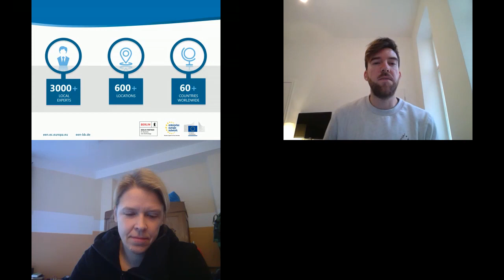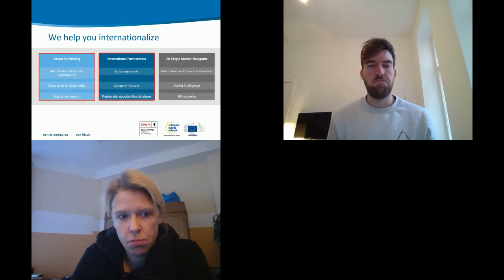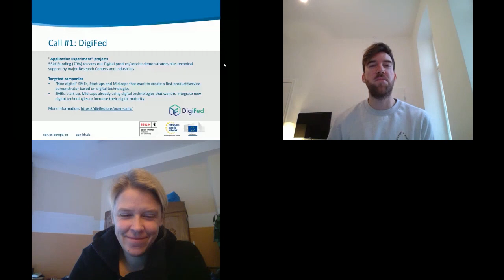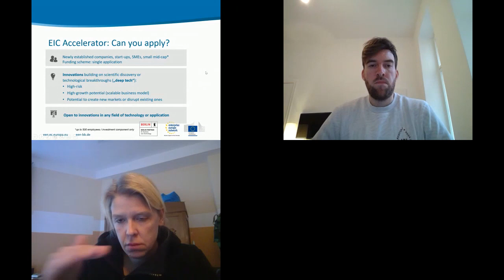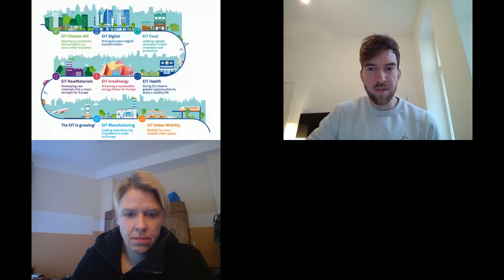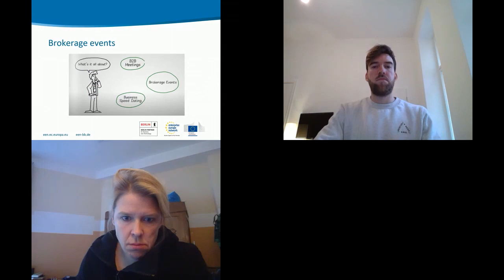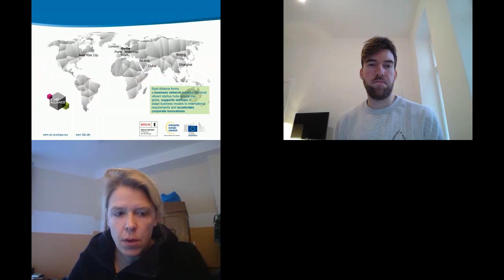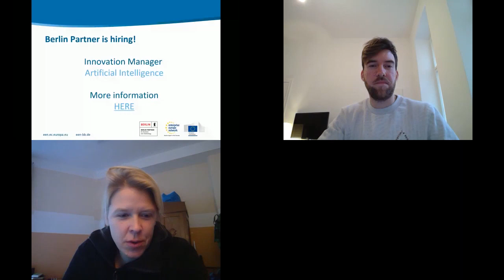Public Funding for Startups: The Enterprise Europe Network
A short introduction of relevant options for early stage startups to get European public funding to grow, presented by Berlin Partner.

- Finding funding opportunities, project partners and access to networks are among the most urgent challenges that early startups face.

- The European Union provides all of these things, however, non-experts have a hard time navigating through the maze.

- We, the Enterprise Europe Network, are your local free of charge partner to help you tap into the EU's vast resources designed to boost the European startup ecosystem.

DER SIBB e.V. IST DER VERBAND DER DIGITALWIRTSCHAFT BERLIN -BRANDENBURG.
Wir vernetzen die Akteure der Branche und vertreten ihre Interessen in der Gesellschaft, Politik und Wirtschaft.SIBB e. V.